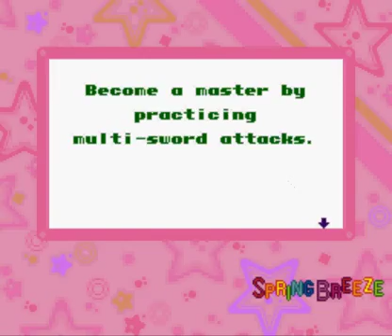Lets Play Kirby Super Star [2] - Once again, Desynch has found me...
Yep. I hate myself. @_@